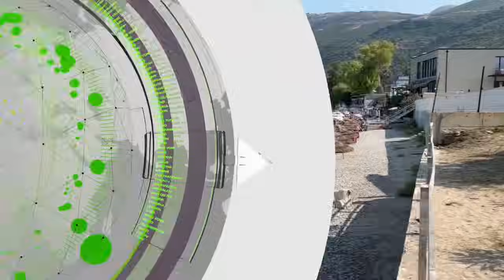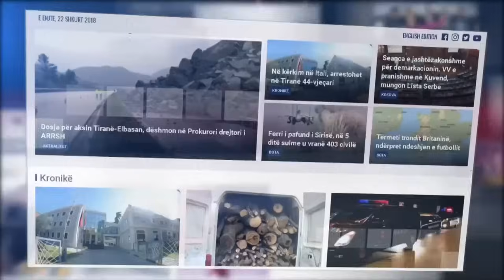Edicioni Informativ, 31 Gusht 2024, Ora 12:00 - Top Channel Albania - News - Lajme